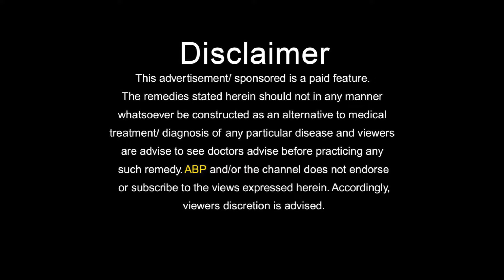कमर दर्द में जरूर करें ये उपाय EFFECTIVE REMEDIES FOR BACK PAIN